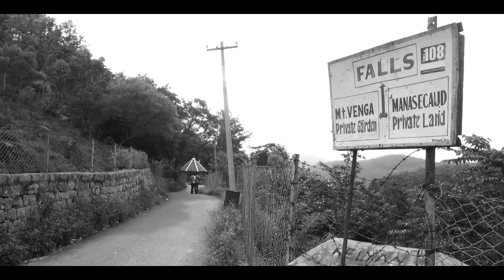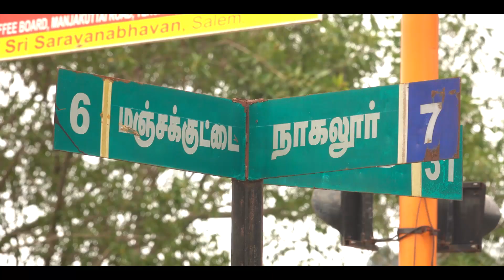Yercaud | Tamil Nadu Tourism | Travel Videos | Tourist Places | MM Travel Guide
യേർക്കാട്
Yercaud is a hill station town in the south Indian state of Tamil Nadu. It lies in the Shevaroy Hills, known for their orange groves, and coffee, fruit and spice plantations. Yercaud Lake has a boathouse, and is surrounded by gardens and woods. On the lake’s eastern shore, Anna Park has local plants and a Japanese garden with bonsai. To the southwest, Lady’s Seat vantage point has a watchtower with a telescope. The 19th century British settlers in Salem found Yercaud. Salem District Governor Kak Burn introduced the fruits of coffee and apples. Yercaud, known as Ooty of the poor, is a paradise for the middle class people. There is an increasing number of tourists coming to Yercaud, where the shade of the trees, the breeze and the impact of the sun obscures the sun.
Yercaud, which is around 383 sq. Km and is surrounded by beautiful natural cliffs, is a popular tourist attraction. There are also parks for children to enjoy. You can take a bath in the Killiyoor Falls here. The Yercaud lake is filled with water that gives the water to the lake. The Mount Temple is one of the oldest and most famous shrines located at an altitude of 5342 ft above sea level. From the pakoda tip, the lower part of the area looks beautiful.

Places to Visit at Yercaud
Boat House | Deer Park | Anna Park | Botanical Garden | Pagoda Point | Rose Garden | Killiyur Water Falls | Ladies-Gents- Children Seat